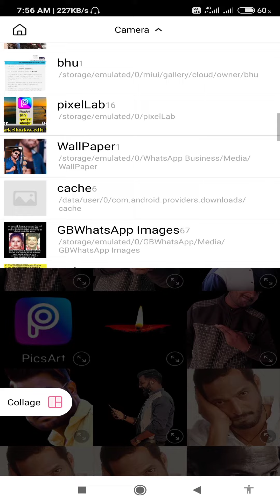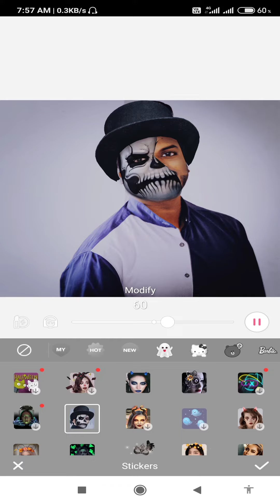Image of monster | makeup 2020 new update beautyplus . creative man with Make-up |Beautyplus editing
Hi guys  !  I Am pcs we'll come to our channel "PCS STYLE" this channel is all about mobile graphic designing

 I Hope ki aapko vedio Bohot pasand aayegi

◀➡◀ Support

      (Brand new additions )

👉beautyplus  se kaise photos edit kre

👉beautyplus photo editing sikhe

👉Beautyplus dual photo editing

👉Beautyplus editing tutorial

👉beautyplus new manipulation photo editing👉📱

👉pics Art Amazing😍 portail picsArt tutorial

👉फोटो को कैसे editing करें

+ pcsstyle  looks

+ very smooth looks style

➡ very happyness looks

➡ photo editing
➡ Editing tutorial in picsArt
➡new bold look
➡ new editing
➡ facetune photos editing
➡ premium varsion editing

Thanks everyone , thank you dosto
       WATCHING 👀MY VEDIO